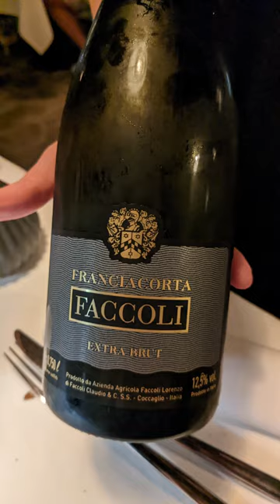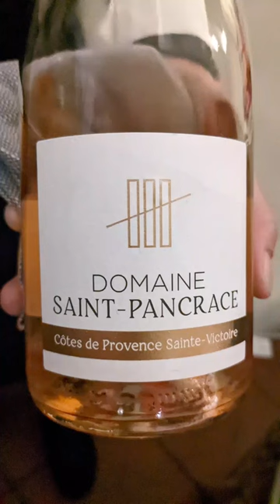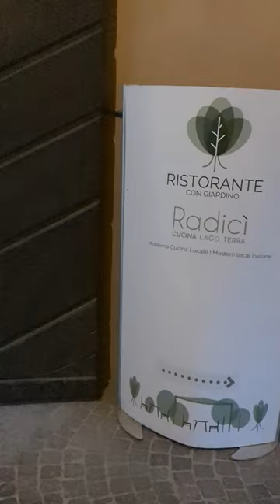Ristorante Radicì - Eccellenza (gourmet) del territorio di Iseo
Morale del video: burro aromatizzato alle sarde.

Il vantaggio di avere una pagina di cucina è secondo me anche la possibilità di promuovere eccellenze del territorio che altrimenti rimarrebbero per molti inesplorati. Se voltete mangiare gourmet ad un prezzo modesto, questo posto è una piccola chicca da provare!

Lista piatti:
- Stracotto di melanzana, zucchine, yogurt grego e olio aromatizzato al prezzemolo
- Trota salmonata affumicata con barbabietola rossa, rapa bianca e salsine interessanti
- Sarda di Montisola, finocchio trifolato, chips di pane e polentine integrali croccanti
- Fritto di trota salmonata, pesce persico e sarda con pane carbone ripieno di baccalà mantecato
- Fazzoletti di ricotta, acqua di pomodoro, pomodorini e coregone affumicato in purezza
- Tagliolini fatti in casa, aglio, olio, peperoncino e tartare di pesce persico
- Storione, caviale, porri e crema di Franciacorta e burro bianco
- Babà al limoncello con guazzetto di agrumi, agrumi e crema pasticciera all'arancia

Lista viniç
- Berlucchi 61
- Anfora di Porta del Vento
- Franciacorta dell'azienda Faccoli
- Domaine Saint-Pancrace di Côtes de Provence Sainte-Victoire
- Blanc della Tenuta Mazzolino
- Chaudelune di Cave Mont Blanc

Song title: To Wherever
Artist: GYVUSd